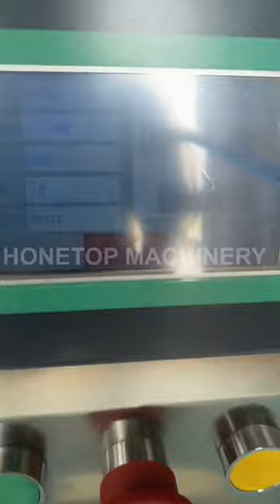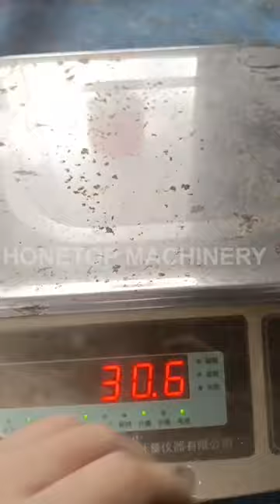30 grams chili sauce packing machine ship to Ghana